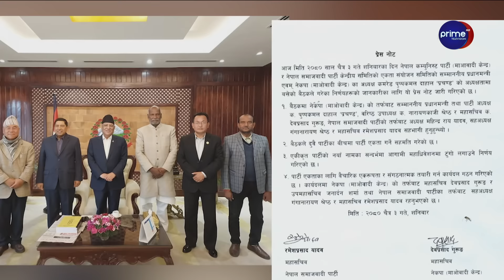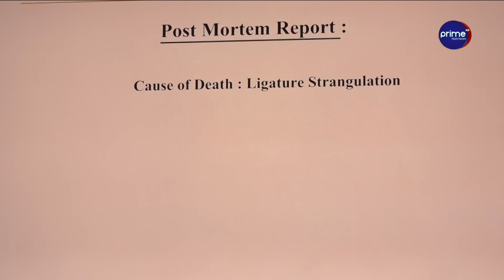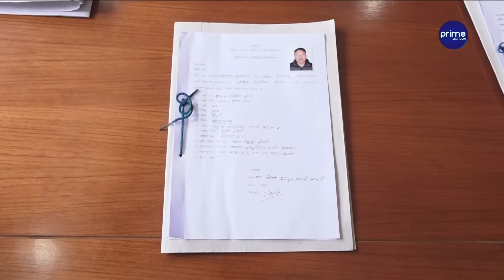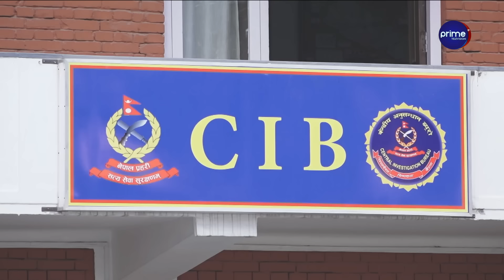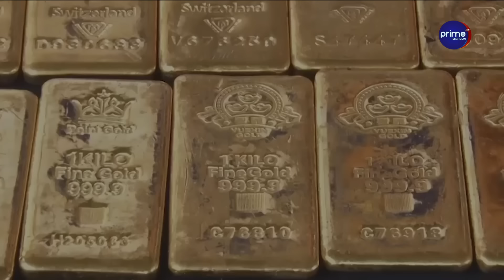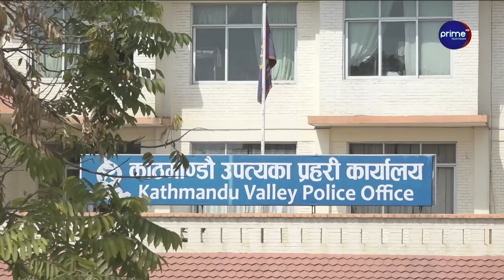सुन काण्डमा मुछिएका माओवादी नेता महरालाई तत्काल कारबाही गर्न गृहमन्त्रीको निर्देशन